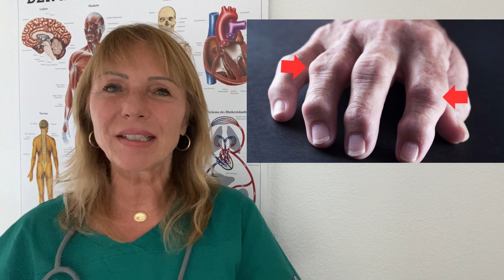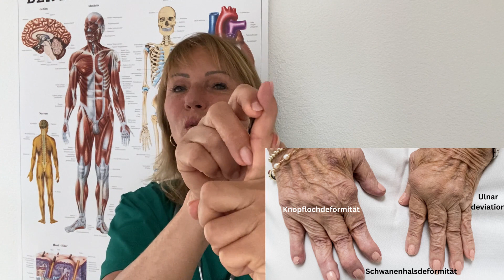Rheuma: Bei diesen Symptomen sofort zum Rheumatologen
Was sind Rheumakriterien? Wie sehen die Hände bei Rheuma aus? Wie sehen die Röntgenbilder aus?
Rheuma ist ein Sammelbegriff für verschiedene entzündliche Erkrankungen, die die Gelenke und andere Weichteile des Körpers betreffen. Die häufigste Form von Rheuma sind die rheumatoide Arthritis, auch PCP (primär chronische Polyarthritis) genannt. Die Ursachen von Rheuma sind nicht vollständig geklärt, aber es gibt einige Faktoren, die das Risiko erhöhen können, wie zum Beispiel genetische Veranlagung, Infektionen, Autoimmunreaktionen oder Umwelteinflüsse.

Viele weitere Informationen & verschiedene kostenlose Downloads findest du auf meiner

►Du möchtest deine Prüfungsangst besiegen? Sieh dir mein Schreibangebot an
Schülerfrage: "Zu diesem Thema finde ich nichts in den Büchern." Ja, das stimmt. Deshalb ist die Aufgabe aus pädagogischer sicht echt hervorragend. Hier kommen ein Überblick undeine Starthilfe ...

Das Cerebellum koordiniert die Feinmotorik. Wie der  Arzt das Cerebellum bei der Alkoholuntrsuchung testet, erfahrt ihr hier.

Woran erkennst du eine Zahnfleischentzündung? (= Gingivitis). Schulbuchwissen praktisch angewendet.

▬ Meine Lehrbücher ▬▬▬▬▬▬▬▬▬▬▬▬▬

Generalistische Pflege 6: Narkose.
Generalistische Pflege 7: Stress und Resilienz.

Generalistische Pflege - Kindernotfälle und Kinderkrankheiten

▬ Social Media ▬▬▬▬▬▬▬▬▬▬▬▬▬▬▬